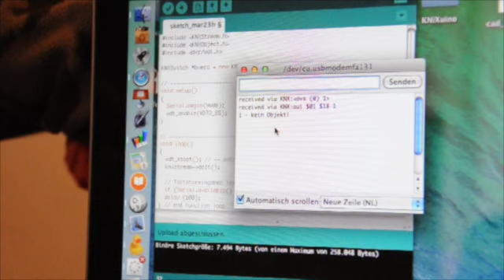KNX Lichtsteuerung mit Arduino